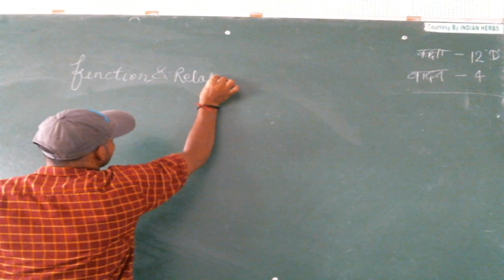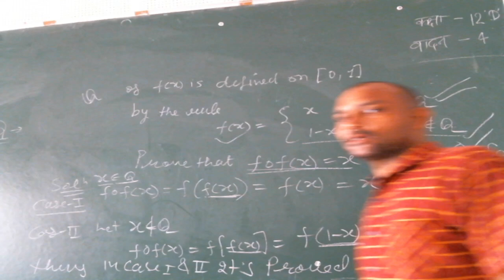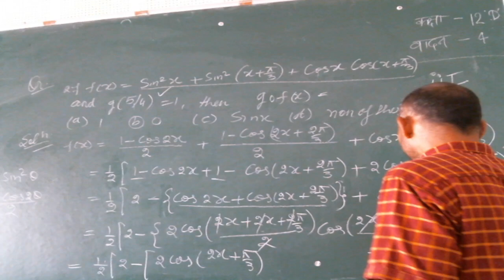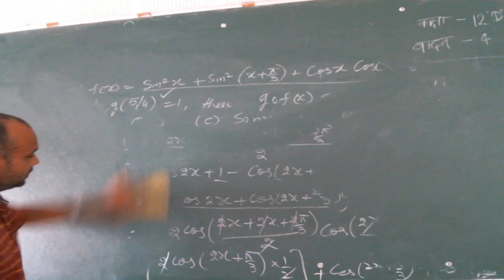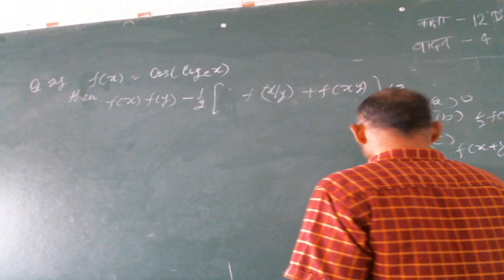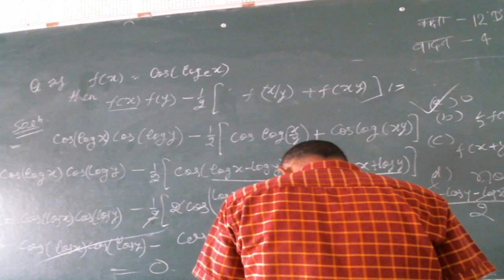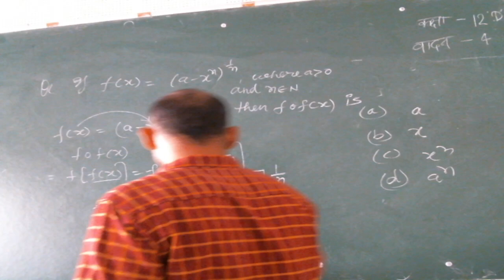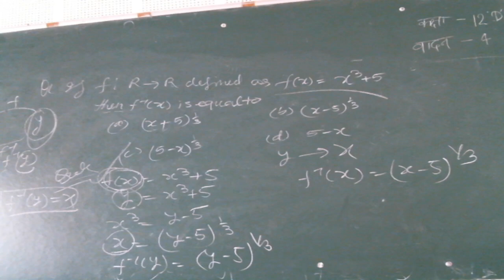IIT/JEE - MATHS (Set Relation and function) BY MR. DAINEY SINGH